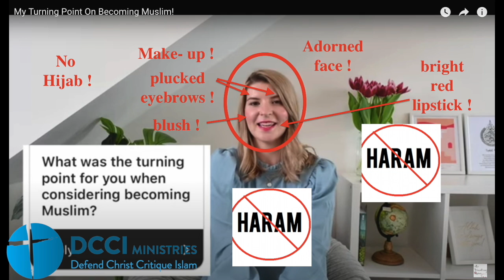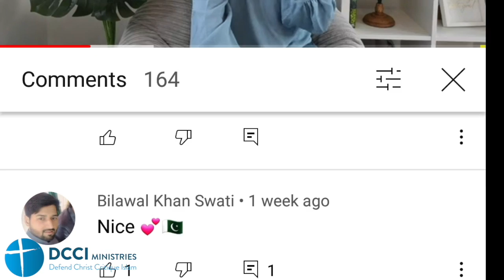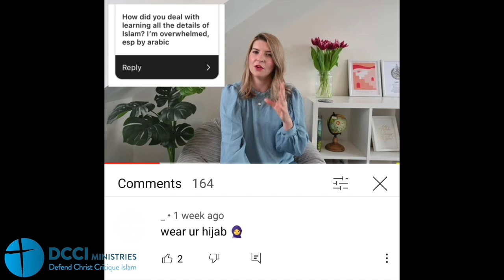Ellie Quinn & Make-up | Muslims Call Out her Hypocrisy!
Clips were taken from the video links below for the purpose of critique, debate and discussion. They have certainly done it before.